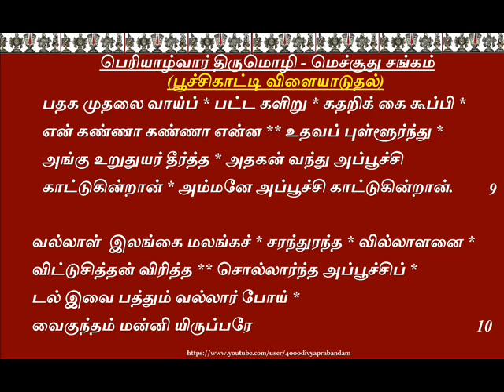பெரியாழ்வார் திருமொழி (இரண்டாம் பத்து) - மெச்சூது (118-127)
பெரியாழ்வார் திருமொழி  (இரண்டாம் பத்து) - மெச்சூது
(பூச்சிகாட்டி விளையாடுதல்)